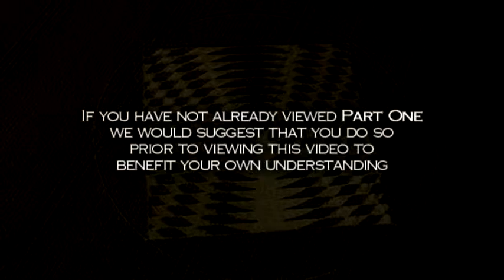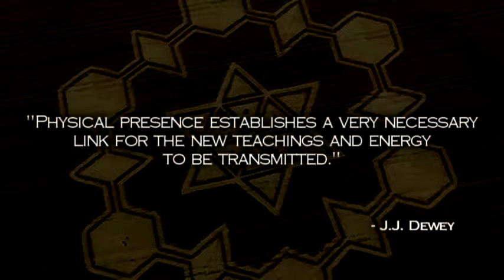Crossover Crop Circles pt.2/2 (FTF Films)